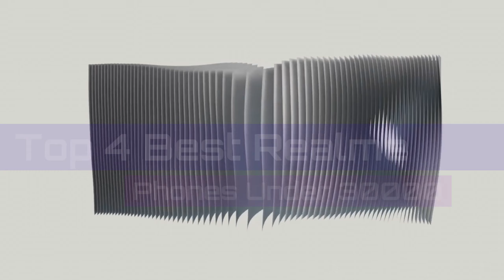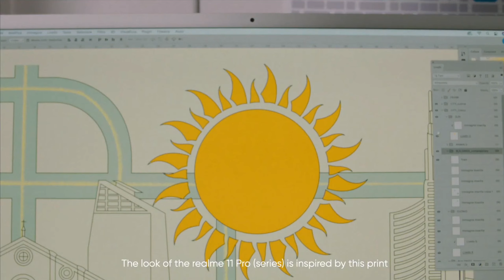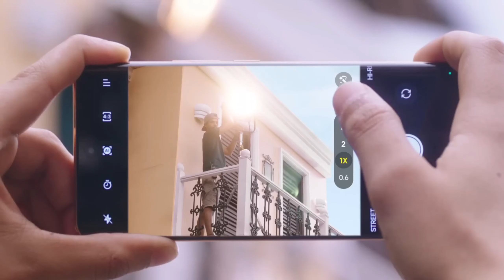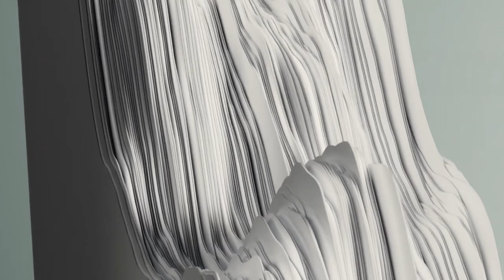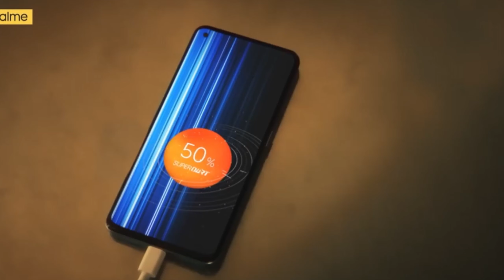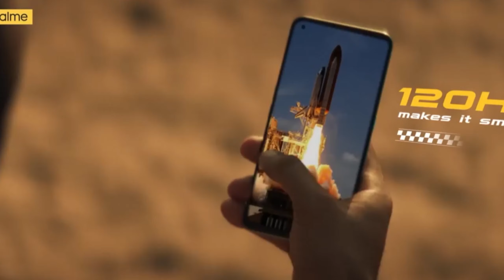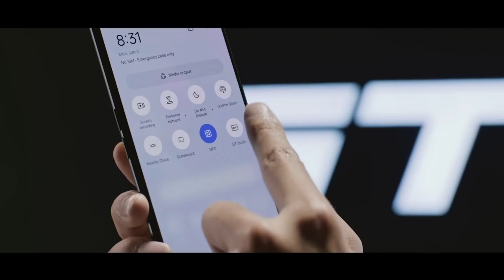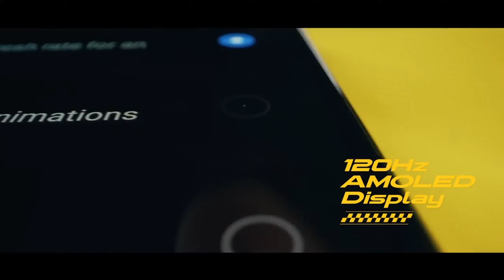Best Realme Phone Under 30000 || In August 2023 || Best Realme Phone Under 30000 For Gaming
Hello Friends aaj ki iss video me hamene discuss kare hai Realme ke 5 best smartphones under 30k so jaiye aur dekhiye puri video ko details se janne ke liye .

gadgets duniya, gadgetsduniya, gadgets world,gadget unboxing hindi

1.best realme phone under 30000
2.best realme phone under 30000 best camera
3.best realme phone under 30000 trakin tech
4.best realme phone under 30000 for gaming
5.best realme smartphone under 30000
6.best realme smartphone under 30000 in 2023
7.best realme 5g phone under 30000
8.realme best phone under 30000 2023
9.realme best phone under 25k
10.realme best phone under 30000 5g
11.realme best phone under 30000 5g 2023
12.best realme smartphone under 30000
13.best realme 5g smartphone under 30000
14.best realme camera phone under 30000
15.realme best selfie camera phone under 30000
16. realme best gaming phone
17.realme best gaming phone under 30000
18.realme best gaming phone under 30000 in bangladesh
19.top 5 realme phones under 30000
20.top 5 realme smartphone under 30000
21.top 5 realme 5g phone under 30000
22.best realme 5g mobile under 30000
23.realme and redmi best phone under 30000
24.best realme phone under 30000
25. best curved display smartphone 2023 under 30000
26. best curved display smartphone 2023
27. realme best curved display phones